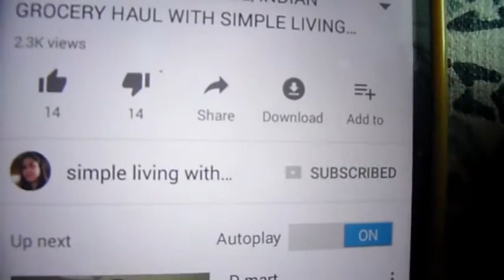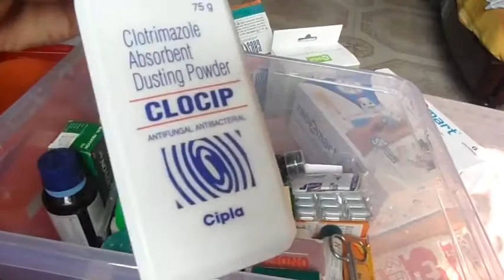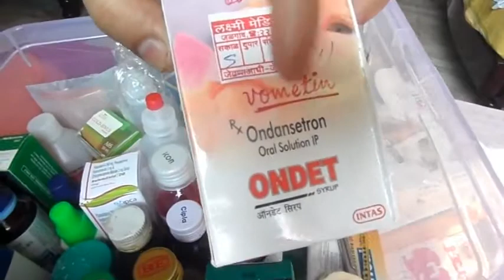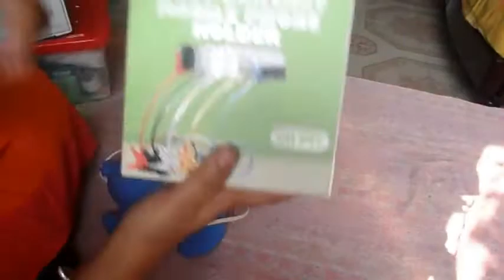HOW TO ORGENIZE MEDICINE CABINET(HINDI/URDU) 2017//MEDICINES CABINET ORGENIZATIONS IDEAS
HI FRIENDS,
     in todays orgenisation video .i will share ideas/ tips to orgenise your medicine cabinet .

                                                                      thank ,simple living with shahper

HOW to orgenisation medicine cabinet, home orgenisations tips, orgenise your medicine/vitamins,useful tips to orgenize your medicine by simple living with shahper,medicine cabinet,frist aid box orgenizations.